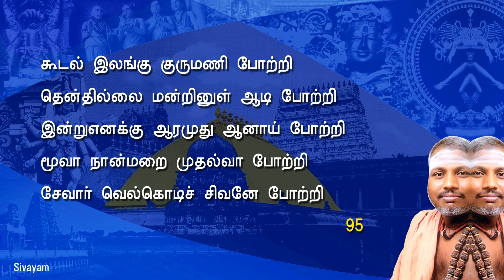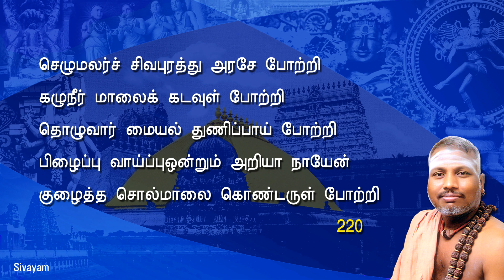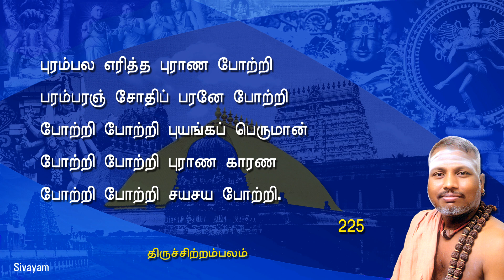Potri Thiru Agaval "சிவகுரு" சிவதாமோதரன் ஐயாவின் திருவாசகம் போற்றி திருஅகவல் சேர்ந்து பாடுவோம்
"சிவகுரு" சிவதாமோதரன் ஐயாவின் காந்த குரலில் தேன் தமிழ் திருவாசகம் போற்றி திருஅகவல், திருவாசகம் சேர்ந்து பாடுவோம், திருக்கழுக்குன்றம்

 @SIVA GYANAVITHTHU   @SIVA DHAMODARAN IYYA @Sivayam1

திருக்கழுக்குன்றம்,தேசுமுகிப்பேட்டையில் சைவப் பெருங்குடியில் தெய்வத்திருவாளர்கள் சிவ குப்புசுவாமி சிவ கன்னியம்மாள் அம்மை இணையர்க்கு அருந்தவப்புதல்வராய் மலர்ந்தவர் தவத்திரு. சிவ.தாமோதரன் அய்யா அவர்கள். இளமை முதலே சைவத்தின்பால் மாறாப் பற்றும் ஆராக் காதலும் கொண்டவர். 'சிவமே' மெய்ப்பொருள் எனறெண்ணி வாழ்பவர். 'நிதியமாவன நீறுகந்தான் நீள்கழல்களே' என சிந்தித்து ஒழுகுபவர்.தம்மைச் சார்ந்தாரையும் அவ்வாறே ஒழுகத் தூண்டுபவர். சைவத் திருமுறைகள்பால் அளவிலா ஈடுபாடு கொண்டவர்.மணிவாசகர் அருளிய திருவாசகத்தை முற்றோதல் வழி தம் இசைத்திறத்தால் அகிலமெலாம் கொண்டு சேர்க்கும் அருளாளர்.

திருவாசகம் மட்டுமன்றி சுந்தரமூர்த்தி சுவாமிகள் அருளிய தேவாரத்தையும் முற்றோதல் மூலம் சைவம் போற்றும் உயரிய பணியினை அயராது ஆற்றி வருகிறார்.

பொருட்பற்றின்றி அருட்பற்றொன்றையே பற்றிவாழும் பெரும் பேறாளர்.தம் சீடர்களையும் அடியார்களையும் பேணும் சீராளர்.